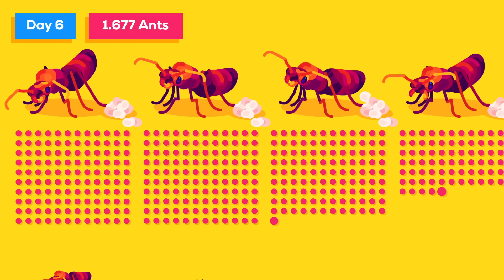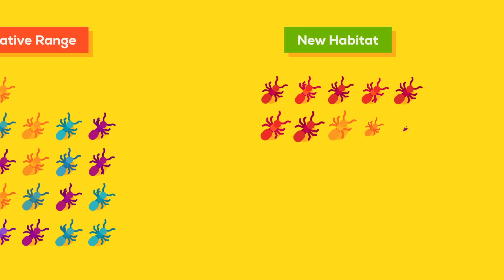The Billion Ant Mega Colony and the Biggest War on Earth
In nearly every corner of the Earth, ants wage war against each other. Their weapons are what nature gave them. Some have strong armour, deadly stingers or sharp mandibles. And then there is this tiny, and not very impressive ant. But it rules the biggest empire any ant has ever built. A colony spanning continents and fighting wars that leave  millions of casualties. Let’s take a look at this unlikely warrioress: Linepithema humile, the Argentine ant.